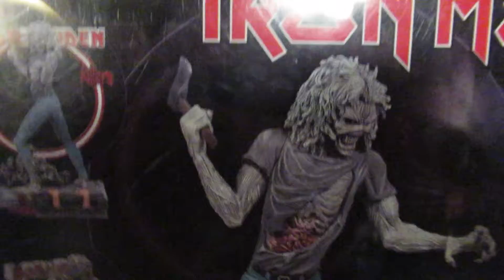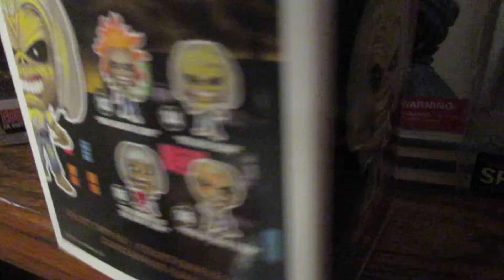Iron Maiden-Killers Eddie/McFarlane Spawn Figure and Eddie-Killers/Funko Figure!!!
Killers Eddie!!!